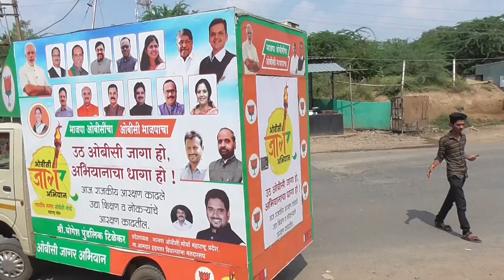भाजपा ओबीसी सेलच्या जनजागृती रथाचे सटाण्यात स्वागत